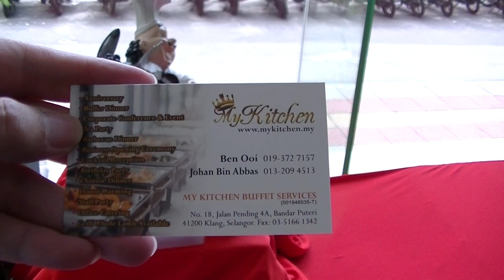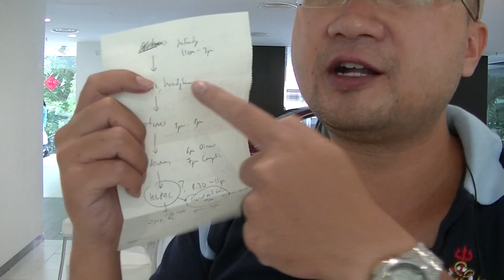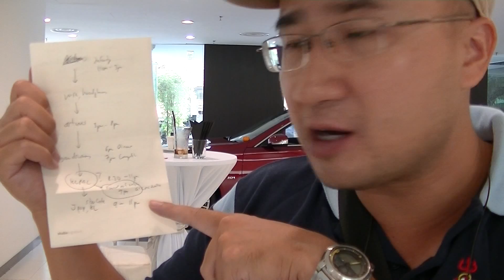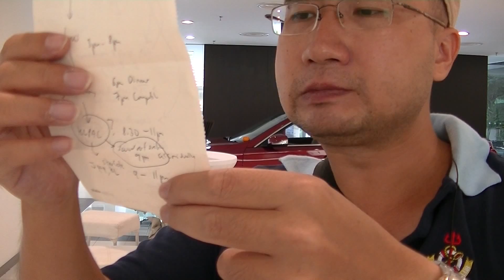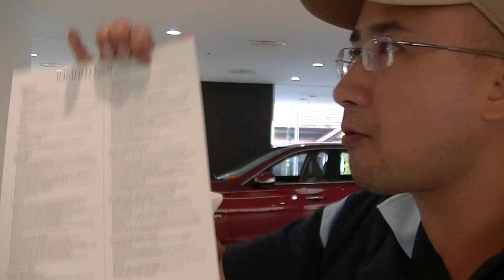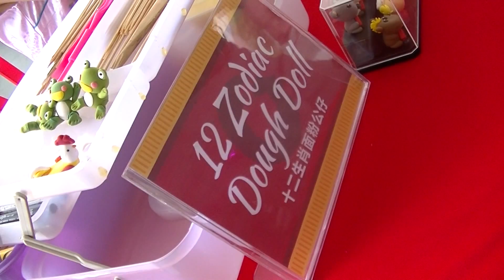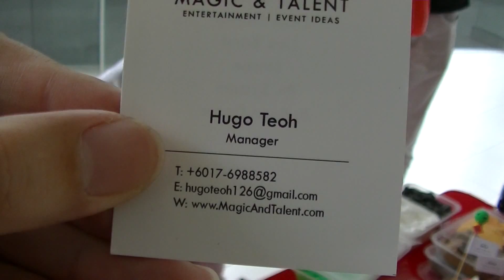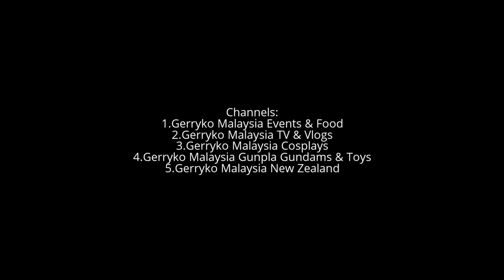Buffet Infiniti (NIssan) Car CNY Open House 2017, FULL VIDEO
Late 2016 & Early 2017 Unpublished Videos

0:10, 6:00, 12:00, 18:00, 24:00, 30:00, 36:00, 42:00, 48:00, 54:00, 1:00:00, 1:06:00, 1:12:00, 1:18:00, 1:24:00, 1:30:00, 1:36:00, 1:42:00, 1:48:00, 1:54:00, 2:00:00, 2:06:00, 2:12:00, 2:18:00, 2:24:00, 2:30:00, 2:36:00, 2:42:00, 2:48:00, 2:54:00, 3:00:00